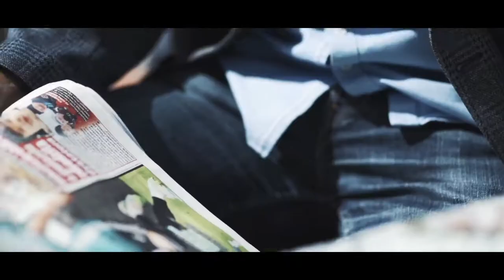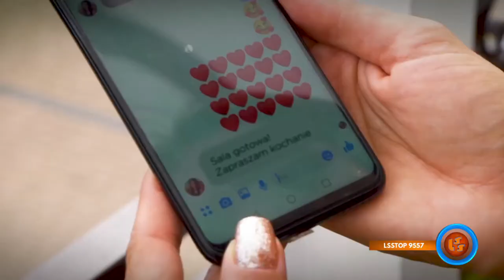NOTOWANIE 652 cześć 3 11.10.2020r. oficjalne notowanie SZLAGIEROWO.PL